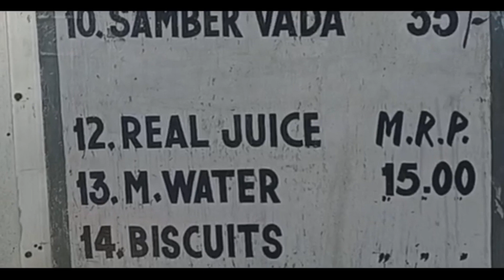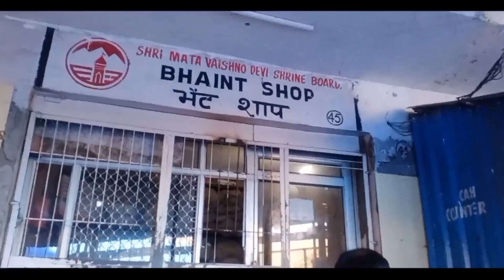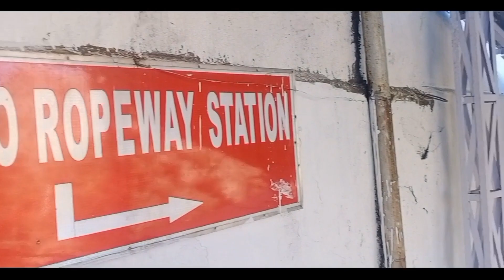Vaishno Devi Yatra / Adhkuwari- Vaishno Bhawan- BhairoNath- Katra / Himkoti Marg / Day-2 / Maantrip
श्री माता वैष्णो देवी एवं शिव खोड़ी यात्रा के 2nd Vlog  में आपका हार्दिक अभिनंदन है मित्रो 🌹

दोस्तो. , यह vlog. श्री माता वैष्णो देवी यात्रा के दूसरे दिन का है, इस दिन हमनें अधकुवारी से वैष्णो देवी भवन और भैरो नाथ के दर्शन करके वापसी कटरा तक कि यात्रा की थी... इस यात्रा में हमनें हिमकोटी मार्ग का प्रयोग किया, जबकि मेरे सहयात्री मित्र ने e-vehicle का प्रयोग करके भवन तक पहुचा. रास्ते मे साधारण बंदरों एवं लंगूर बंदरों की हरकतें काफी रोचक एवं मजेदार थी, भैरो घाटी में मंदिर के पास लंगूर बंदरो को प्रसाद खिलाना बहुत ही रोमांचित करने वाला दृश्य यादगार था... लेकिन उड़न खटोले (Ropeway) की सवारी Covid Protocol का उल्लंघन थी जिसमे कम जगह पर अधिक श्रद्धालुओं को एक साथ trolly में भरकर भेजा जा रहा था...जिस पर प्रशासन ने विचार करना चाहिए.
     इस यात्रा में परंपरागत प्रक्रिया से (अधकुवारी - गर्भ_जून गुफा से होते हुए वैष्णो देवी पिंडी दर्शन  करके भैरो नाथ मंदिर) दर्शन करना यात्रा को पूर्ण एवं सफल बनाता है...
अधकुवारी से कटरा तक हमने पुराने मार्ग का अनुशरण किया, जिसमे अधिकतर सीढ़ीनुमा रास्ते का प्रयोग किया, जिससे हम सही समय पर कटरा पहुँच गए, जिसे इस vlog में परिदर्शित करने का प्रयास किया गया है, जो आपको पसंद आएगा.
हमारी अगले दिन की यात्रा जम्मू प्रान्त के रियासी जिले में मौजूद शिव खोड़ी की है...जिसे आगामी vlog में प्रदर्शित किया गया है जो आपको अवश्य पसंद आएगा.

    अतः दोस्तो, यदि आपको यह वीडियो पसंद आए तो इसे Like 👍🏻 अवश्य करे.. और यदि मन मे कोई सवाल या सुझाव हो, तो comment's ✍🏻 करें...

धन्यवाद.

*जय_हिन्द 🙏🏻
*जय_भारत 🇮🇳
*भू_भारत  🌏